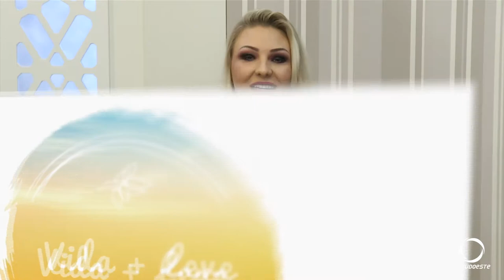Vida + Leve com Daniel e Zigger